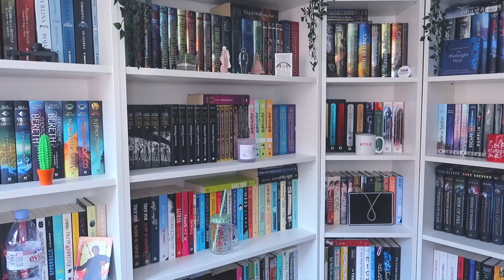LOS 100 MEJORES LIBROS JUVENILES de la HISTORIA 👀 Josu Diamond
Hoy recopilo la información para traeros ¿la lista definitiva? 😱 Según TIME, estos son los mejores libros juveniles para leer. ¿Qué cambiarías de este top?

COMPRA mi libro BAJO NUESTRA PIEL firmado y DEDICADO personalmente para ti

¿Conoces LITERALI Box? ¡Es mi empresa de CAJAS LITERARIAS y MERCHANDISING LITERARIO!

¡Buenas! Soy Josu Diamond y este es mi canal. A veces cuento historias con humor y a veces hago libros sobre vídeos, ¿o era al revés?

Tengo 24 y vivo en Madrid. Escribo, leo, veo series, escucho música y trato de bailar vogue (i'm so into voguing right now!).

Grabo mis vídeos con la Canon 70D con el objetivo de 50mm 1.8 STM, a veces con la Canon Powershot G7X Mark II. Edito con Final Cut Pro. Miniaturas con Photoshop CC 2015.